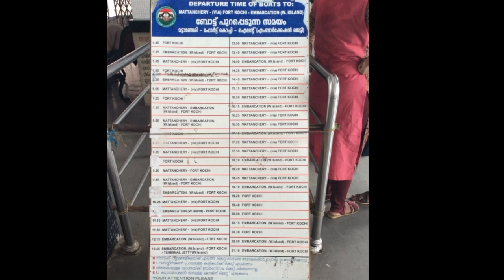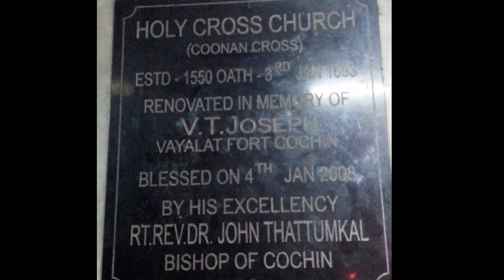മട്ടാഞ്ചേരി ഭ്രാന്തൻ കുര്യച്ഛൻ/ coonan kurish church mattanchery/@Aadhisworld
The Coonan Cross Oath (Malayalam: കൂനൻ കുരിശ് സത്യം, romanized: Kūnan Kuriśŭ Satiaṁ), also known as the Great Oath of Bent Cross, the Leaning Cross Oath or the Oath of the Slanting Cross, taken on 3 January 1653 in Mattancherry, was a public avowal by members of the Saint Thomas Christians of the Malabar region in India, that they would not submit to the Jesuits and Latin Catholic hierarchy, nor accept Portuguese dominance (Padroado) in ecclesiastical and secular life.[1][2][3] There are various versions about the wording of oath, one version being that the oath was directed against the Portuguese, another that it was directed against Jesuits, yet another version that it was directed against the authority of Church of Rome[4]

Saint Thomas Christians were originally in communion with the Church of the East, which practiced East Syriac Rite liturgy.[5] However, the Portuguese did not accept the legitimacy of local ecclesiastical traditions, and they began to impose Latin usages upon the local Christians.[6] At the Synod of Diamper in 1599, presided over by Aleixo de Menezes, the Padroado appointed Latin Catholic Archbishop of Goa and the Primate of the East Indies, a number of such latinisations were imposed, including the preference for Portuguese bishops, changes in the liturgy, the use of Roman vestments, the requirement of clerical celibacy, and the setting up of the Portuguese Inquisition in Goa and Bombay-Bassein which exercised ecclesial jurisdiction in Portuguese Cochin.[7][8][9][10]

The church of Our Lady of Life, Mattancherry
In 1653, after half a century of the increasing influence of the Latin Church, the majority of the Saint Thomas Christians resisted Padroado Jesuits, and took the Coonan Cross Oath (1653) at Mattancherry, pledging to liberate themselves from latinisation and Portuguese domination. They elected Thoma I as the archdeacon and head of their community and decided to re-establish intercommunion with older Eastern Churches.